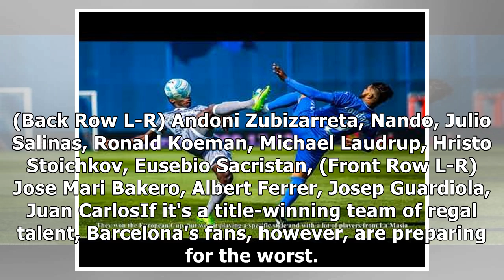The match that changed football